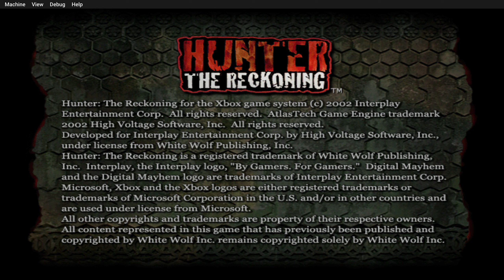Hunter The Reckoning - ( XEMU 4K 60FPS ) + Configuration | Xbox Classic Game (2024)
xemu setup,
xemu steam deck,
xemu xbox emulator,
xemu xbox emulator android download,
xemu xbox emulator setup android,
xemu bios,
xemu best settings,
xemu bios setup,
xemu burnout 3,
xemu black screen,
cxbx vs xemu,
conker live and reloaded xemu,
conker xemu,
crazy taxi 3 xemu,
call of duty 3 xemu,
crimson skies xemu,
xemu def jam fight for ny,
dead or alive 3 xemu,
dino crisis 3 xemu,
xemu emulator setup,
xemu forza,
xemu halo 2,
xemu halo,
xemu how to load game,
xemu how to add games,
how to use xemu,
xemu lag fix,
xemu load disc,
xemu midnight club 3,
xemu mortal kombat,
xemu project gotham racing 2,
project gotham racing 2 xemu,
project gotham racing xemu,
xemu settings,
xemu tutorial,
xemu timesplitters 2,
xemu widescreen patches,
xemu xbox emulator games,
burnout 3 takedown xemu,
xemu 4k,
xemu 60fps settings,
xbox xemu emulator